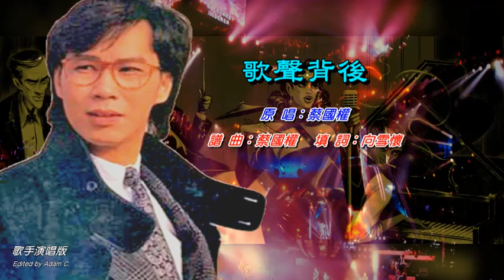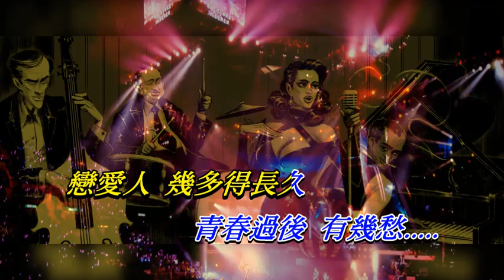歌聲背後 蔡國權〈歌手演唱版〉